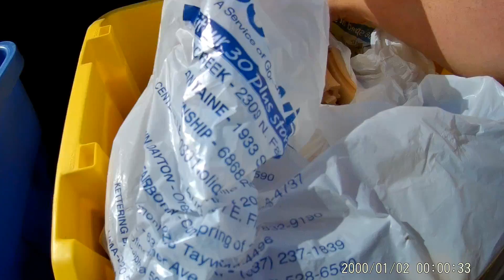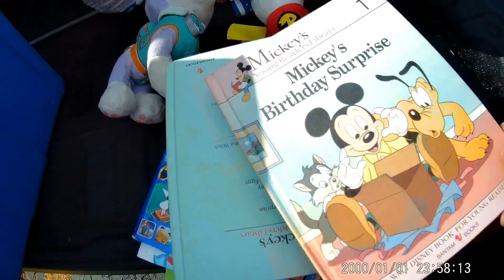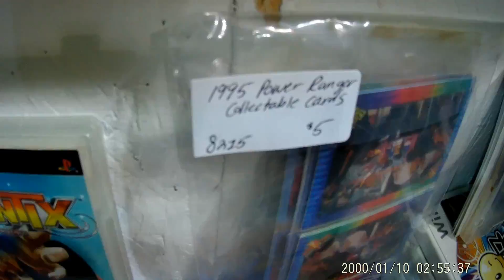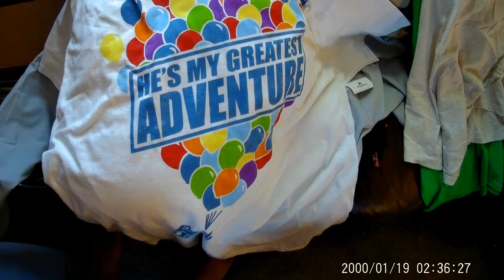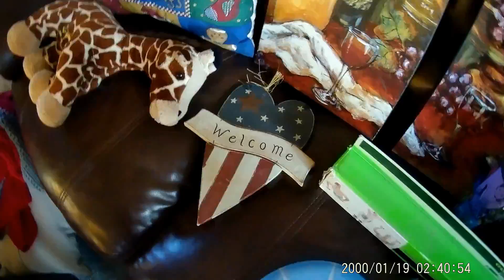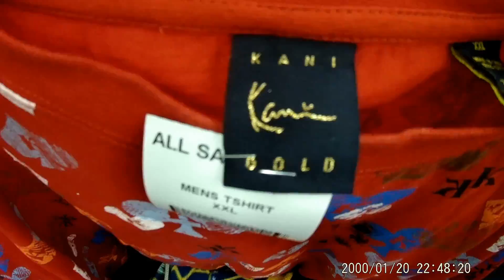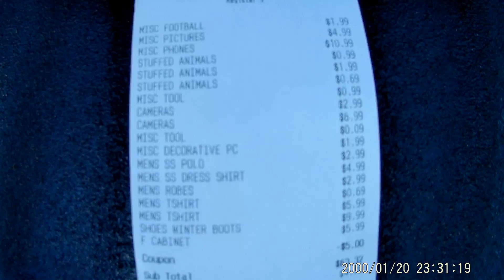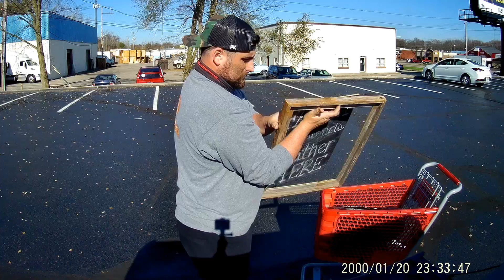Multiple Goodwill, Thrift Stores and Bin Visits! 500 Subs Giveaway!!